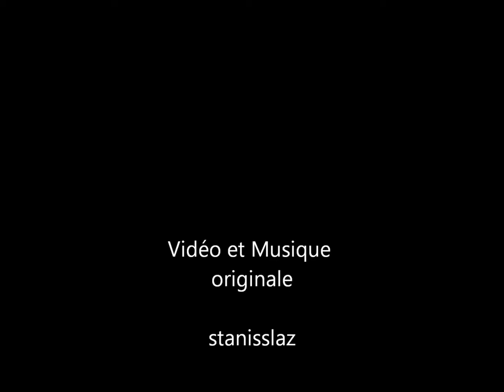Musicmaker 2019 - Crop Circles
Ma devise étant que dans la vie il faut tout faire sérieusement sans jamais se prendre au sérieux, cette petite composition amusante, en est l'exemple. Petit clin d’œil aux passionnés d'ufologie